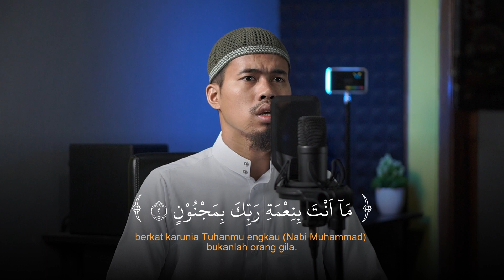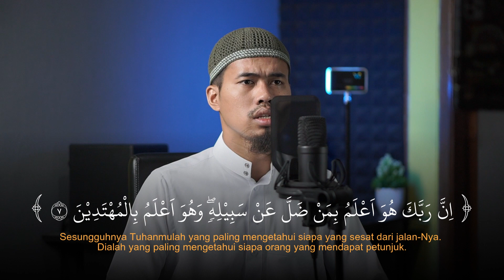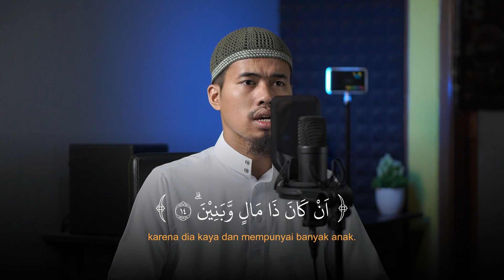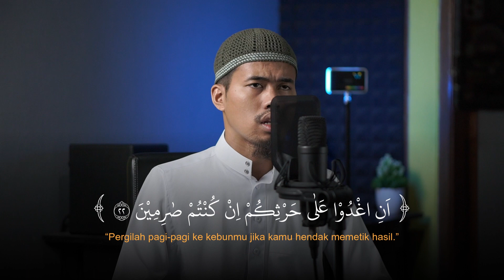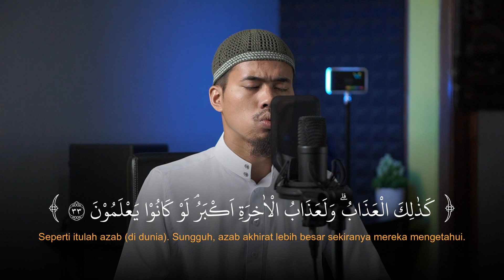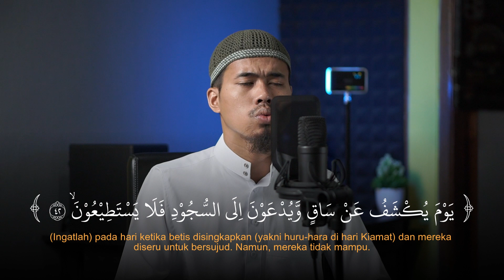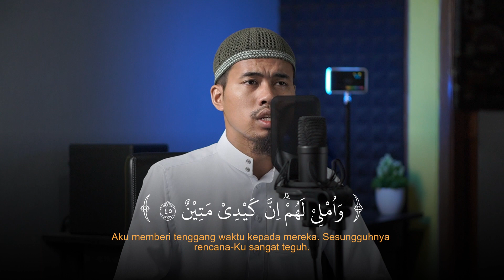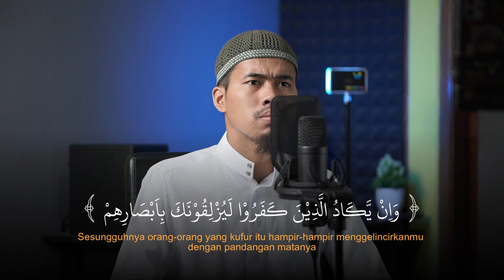MUROTTAL SURAT AL-QOLAM IRAMA JIHARKAH FULL || MUHAMAD FALAHUDDIN || JUZ 29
Kesempatan bagi anda untuk mendapatkan amal jariyah. Dukung media Abu Dihyah dengan mengirimkan donasi ke rekening dakwah di bawah ini:

BCA 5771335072 a.n M Falahudin [Rekening Khusus Kebutuhan Dakwah]